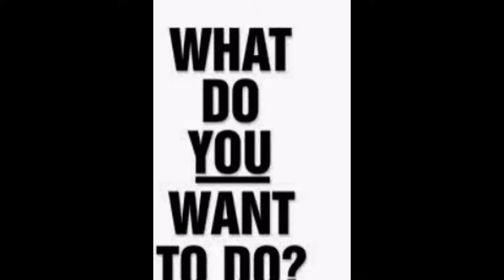IceBlaze Trailer: Subscribe to me!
I created this video with the YouTube Slideshow Creator Show me support please viewers. The more subscribers I get, the more games I will show you guys. WHAT are you waiting for?!?!?!